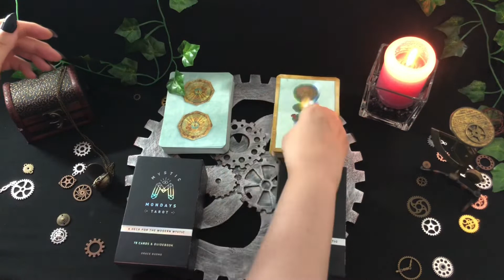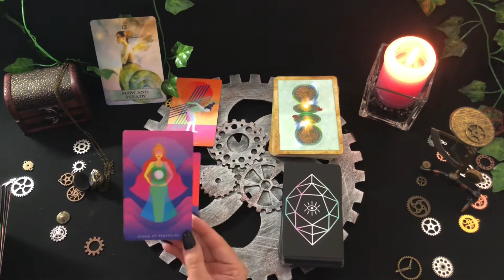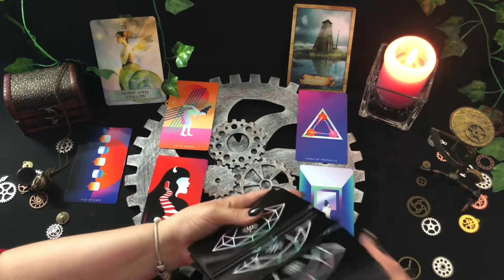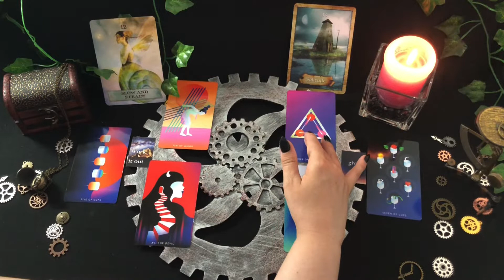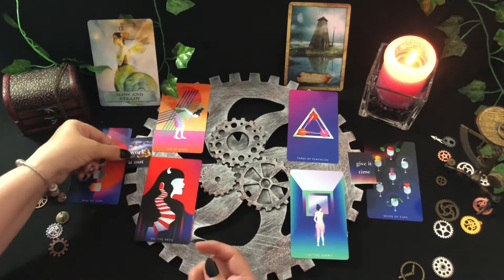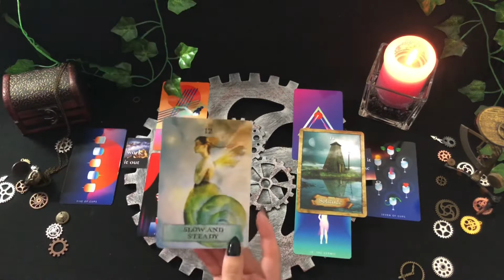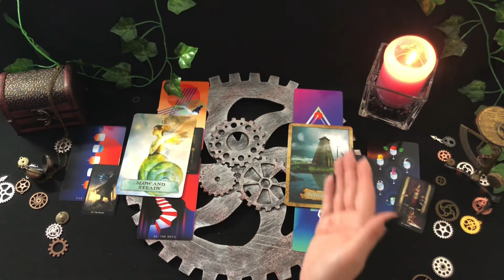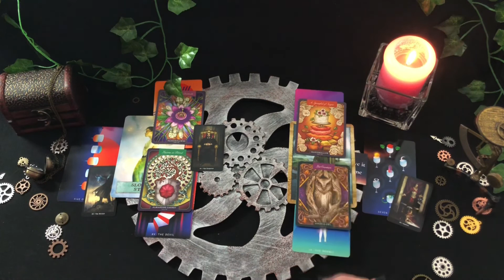YOU AND YOUR DIVINE COUNTERPART: MIRRORING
Welcome to my Tarot channel. I am very happy you are. I created this channel to give readings, help and advice.